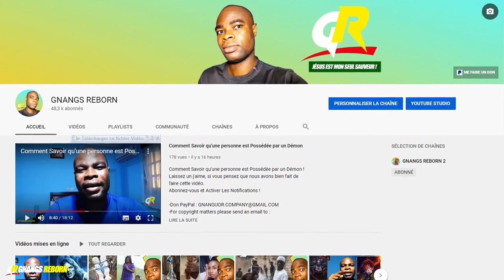Comment Savoir que c'est DIEU ou le Saint Esprit qui vous parle